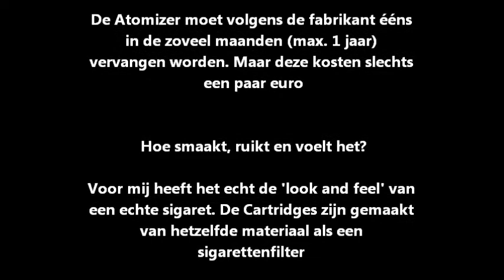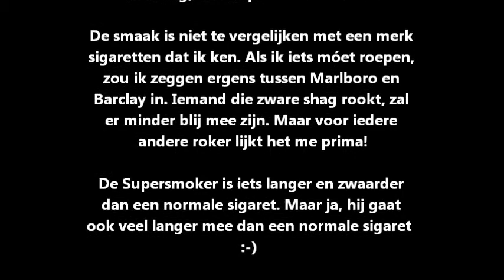My Supersmoker Classic E-Cigarette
This is absolutely great! Ideal for smoking on the job, or for in between real cigarettes, like in an airplane, or in the car. It could even help you quit smoking.

Also take a look at this video, in which you will see how many 'puffs' you can get from 1 cartridge, and how much smoke it generates

Nowadays they also sell cartridges with an Atomizer built into it, even easier, and it generates a lot more puffs than before.

1. Videos and Reviews of all my Cool Stuff
2. Where did I buy it Cheap?
3. How do I get Free Money to buy it?

M'n Supersmoker Elektrische Classic E-Sigaret:

Echt een aanrader! Ideaal voor tussendoor op het werk, of als je lang zónder moet in bijvoorbeeld de auto of in het vliegtuig, en zelfs als je helemaal wil stoppen met roken.

Kijk vooral ook eens naar deze video, waarin je goed ziet hoeveel trekjes er genomen kunnen worden van één Super Smoker vulling, en hoeveel rook eruit komt:

Inmiddels zijn er vullingen te koop waar al een Atomizer in zit gebouwd, en die gaan nog een stuk langer mee.

1. Videos en Reviews van al m'n Cool Spul
2. Waar heb ik het Goedkoop gekocht?
3. Hoe kom ik aan Gratis Geld om het te kopen?